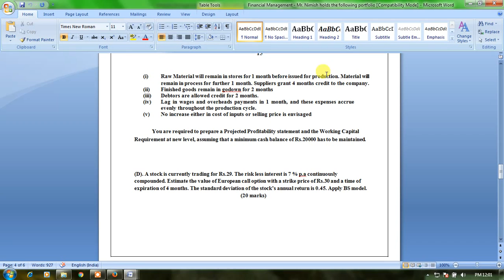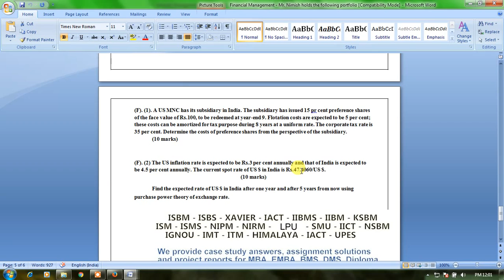Financial Management Mr Nimish holds the following portfolio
(A). (1).Mr. Nimish holds the following portfolio. (10 marks)

Share Beta Investment
Alpha 0.9 Rs.12, 00,000
Beta 1.5 Rs. 3, 50,000
Carrot 1.0 Rs. 1, 00,000

(A). (2). A share is selling for Rs.60 on which a dividend of Rs.4 per share is expected at the end of the year. The expected market price after dividend declaration is to be Rs.70. Compute the following: -

(10 marks)

(i) The return on investment ® in shares.

(ii) Dividend yield

(iii) Capital Gain Yield

4. Master Tools Ltd. Is currently operating its business at 75% level, producing 38275 units of a tools component and proposes to increase capacity utilization in the coming year by 33 1/3 % over the existing level of production. (10 marks)

The following data has been supplied:

(D). A stock is currently trading for Rs.29. The risk less interest is 7 % p.a continuously compounded. Estimate the value of European call option with a strike price of Rs.30 and a time of expiration of 4 months. The standard deviation of the stock’s annual return is 0.45. Apply BS model.

(E). Following is the EPS record of AB Ltd over the past 10 years. (20 marks)

(F). (1). A US MNC has its subsidiary in India. The subsidiary has issued 15 pr cent preference shares of the face value of Rs.100, to be redeemed at year-end 9. Flotation costs are expected to be 5 per cent; these costs can be amortized for tax purpose during 8 years at a uniform rate. The corporate tax rate is 35 per cent. Determine the costs of preference shares from the perspective of the subsidiary.